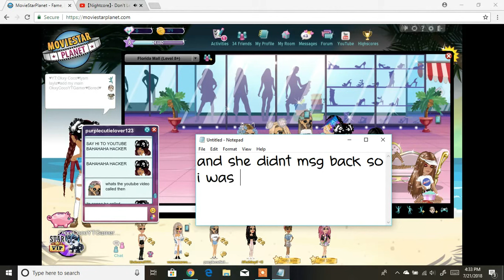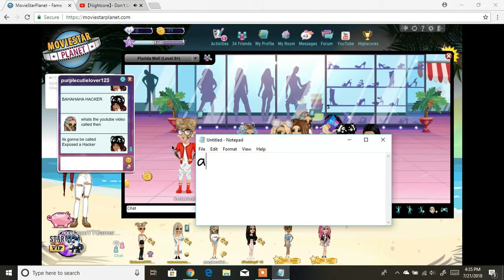Exposing a Hacker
This girl thought she was going to hack my account but hunny no